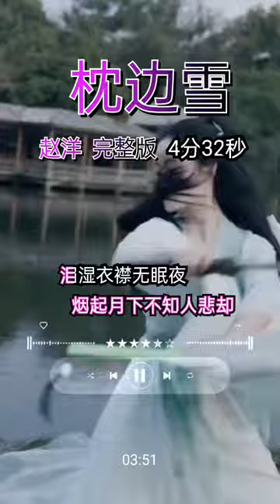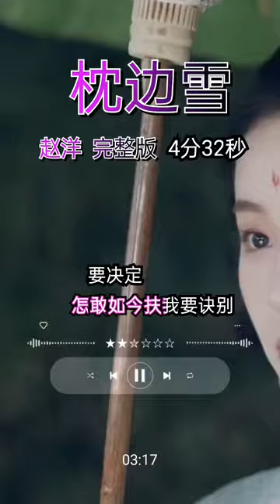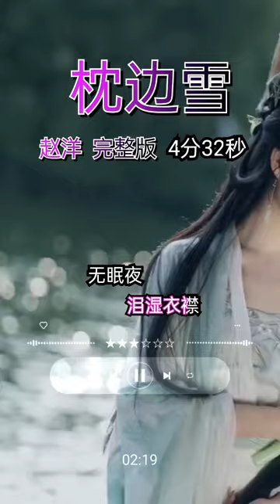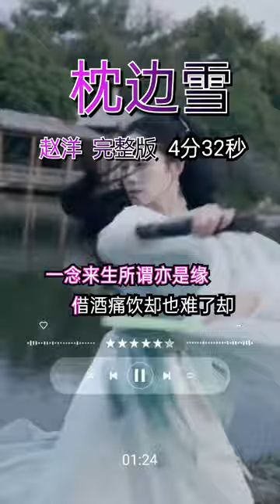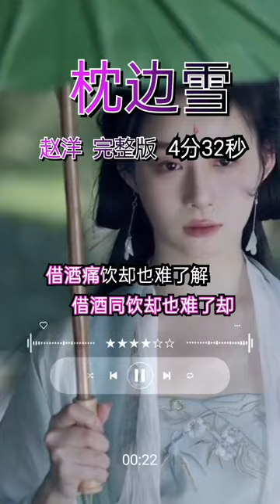赵洋《枕边雪/Zhěn biān xuě》2024❤ 新歌❤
赵洋新歌 枕边雪
枕边雪 赵洋
Zhěn biān xuě
枕边雪 抖音
枕边雪 原唱